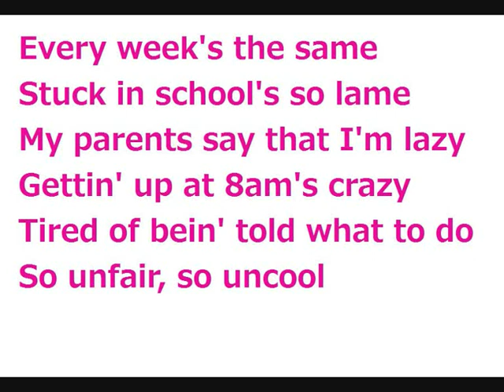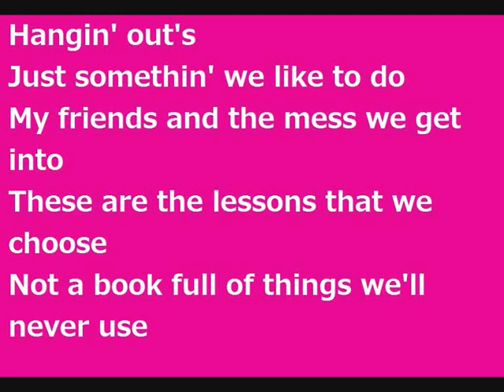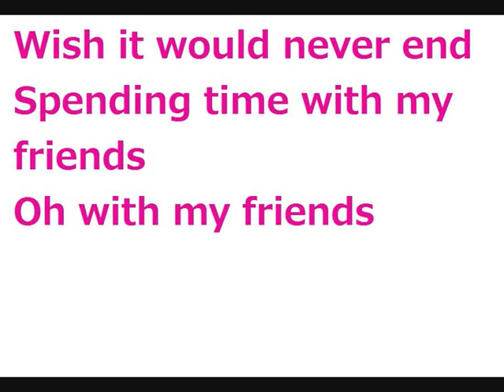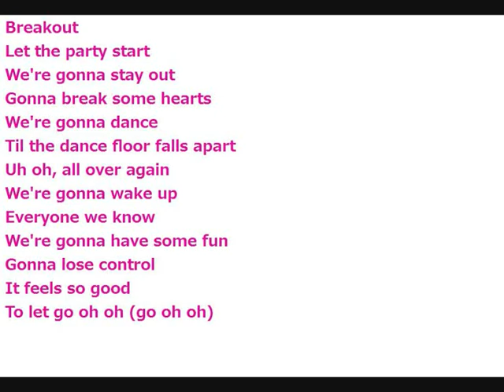miley cyrus - break-out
performed by - miley cyrus